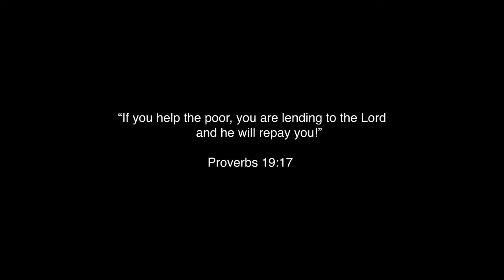AFM BEZ VALLEY - Community Feeding Program